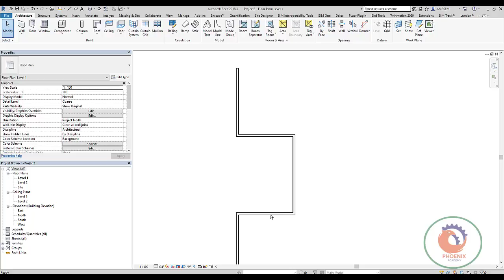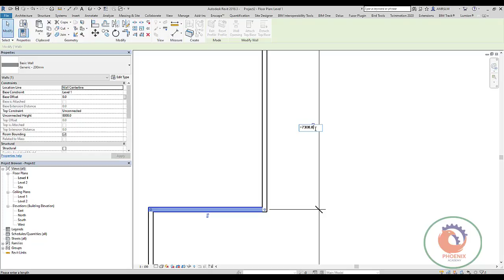اجراء عمليات حسابية على الابعاد في الريفيت